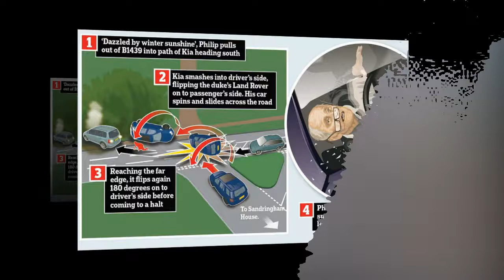Should Prince Philip still be driving at 97. Palace insist Duke's licence is up to date after...